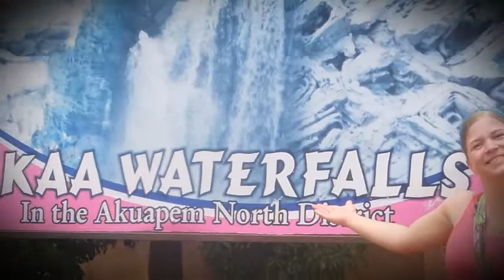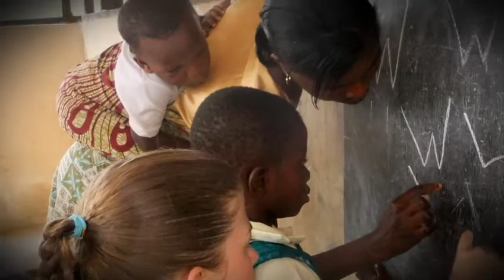Christine Clark GHVN